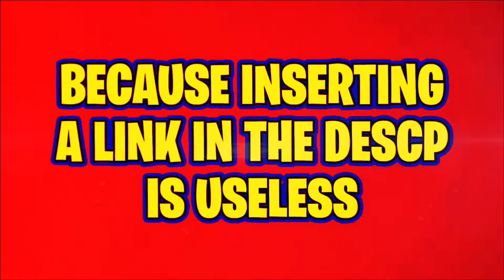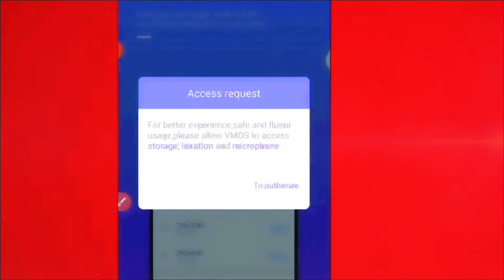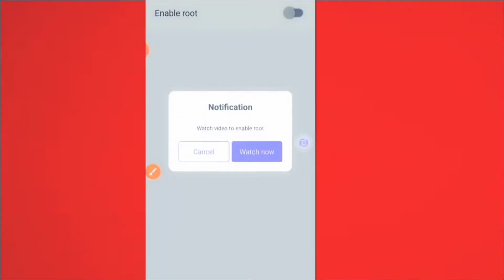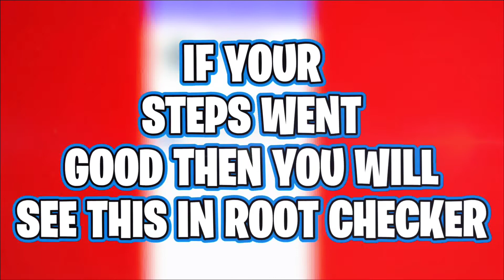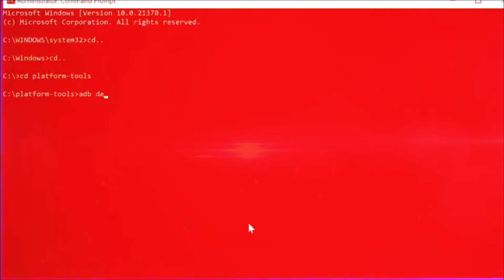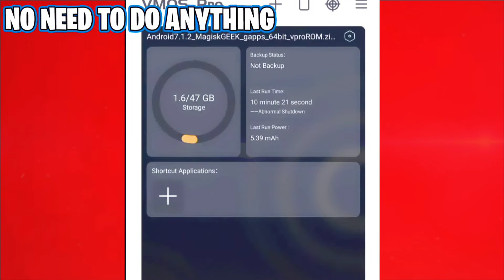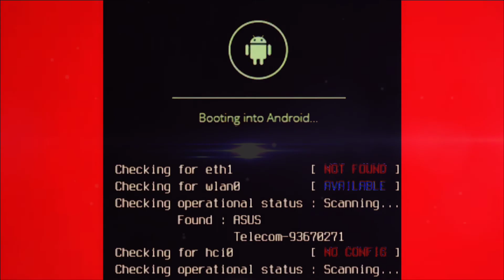How to ROOT any LENOVO Phone any Version 2023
how to root lenovo vibe k5 note without pc
how to root lenovo vibe k4 note
how to root lenovo vibe p1m
how to root lenovo vibe k5 plus without pc
how to root lenovo vibe p1a42
how to root lenovo vibe p1ma40 without pc
how to root lenovo yoga tab 3
how to root lenovo yoga tab 2
how to root lenovo yt3-850m
how to root my lenovo yoga 2
how to root lenovo tab 2 a7-30hc
how to root lenovo tab 4 10
how to root lenovo tab 4 8
how to root lenovo tab 4
rooting lenovo k8 note
rooting lenovo k8 plus
rooting lenovo k6 power
rooting lenovo a6000
rooting lenovo k4 note
rooting lenovo k3 note
rooting lenovo m10
rooting lenovo p2
rooting lenovo a7000
rooting lenovo a1000
rooting lenovo a7600-f
rooting lenovo a10
rooting lenovo a7000a
rooting lenovo a816
rooting lenovo tab 2 a7-20f
rooting a lenovo tab 3
lenovo bomc root password
root lenovo b6000-f
root lenovo b8000-f
root lenovo b8000-h
lenovo b6000 root
lenovo b8000 root
root lenovo b8080-h
rooting lenovo devices
rooting lenovo k6 note
rooting lenovo vibe k5 note
rooting lenovo tab m7
rooting lenovo p70a
lenovo p780 rooting
lenovo tab m10 plus rooting
lenovo p10 rooting
lenovo tab4 10 plus rooting
rooting lenovo tablet
rooting lenovo tab 4 10
rooting lenovo yoga tab 3
lenovo yoga 2 tablet rooting
lenovo yoga 2 rooting
rooting lenovo z5s
lenovo yoga 3 rooting
root on lenovo tablet
how to root lenovo tablet without pc
root for lenovo
root for lenovo k6 note
root for lenovo k8 note
root for lenovo a7000
root for lenovo k5 note
root for lenovo tab 3
root for lenovo k5 plus
root for lenovo a3300-gv
lenovo root of trust
root lenovo k8 plus
root lenovo m10 plus
root lenovo k5 plus
root lenovo a6000 plus
root lenovo z2 plus
root lenovo k8 plus without pc
root lenovo k8 plus oreo
root lenovo phab plus
root lenovo k5 pro
root lenovo z6 pro
root lenovo s5 pro
root lenovo legion pro
root lenovo p11 pro
root lenovo k5 pro tanpa pc
root lenovo phab 2 pro
root lenovo yoga tab 3 pro
root lenovo a2020a40 via pc
root lenovo a6000 via twrp